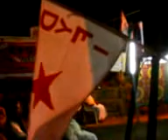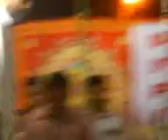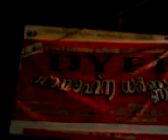Kozhinjampara - Evening Protest for Drinking Water . Date : 18/01/2012 06:20pm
ചിറ്റൂര്‍ :,

   കിഴക്കന്‍ മേഘലയിലെ കുടിവെള്ള ക്ഷാമം പരിഗണിക്കണമെന്നും ,ഈ മേഘലയെ ബാധിക്കുന്ന ഗവണ്മെന്റിന്റെ അനാസ്ഥ, അവഗനക്കെതിരെ നിരവതി സമരങ്ങള്‍ക്ക് മുന്നോടിയായി DYFI ,ചിറ്റൂര്‍ ബ്ലോക്ക്‌ കമ്മിറ്റി സംഘടിപ്പിച്ചിട്ടുള്ള സായാഹ്ന്ന ധര്‍ണ്ണ .

S.Subashchandrabose     [ DYFI ജില്ല സെക്രട്ടറി ]
Sureshbabu                        [ CPIM ചിറ്റൂര്‍  ഏരിയ കമ്മിറ്റി സെക്രട്ടറി ]
Babu                                     [ ഏരിയ കമ്മിറ്റി അംഗം ]
Vincent
Shivaprakash